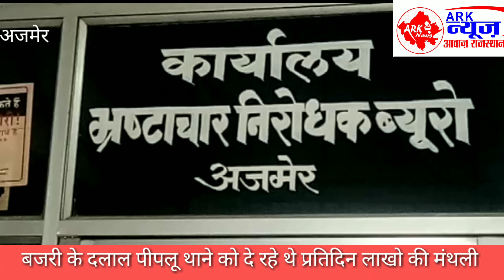बजरी माफिया थाने को दे रहे है लाखो की मंथली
अजमेर एसीबी के एसपी मृदुल कच्छावा ने टोंक जिले में आदेश बजरी खनन को लेकर पीपलू थाने में बजरी माफियाओं से बंदी लेने के मामले का खुलासा किया है। कच्छावा ने बताया कि बजरी के अवैध खनन से करीब थाने को डेढ़ से दो लाख रुपए प्रतिदिन की बंदी मिलती थी। एसीबी ने एक कॉन्स्टेबल और दो दलालों को गिरफ्तार किया है वहीं मामले में थाना प्रभारी विजेंद्र गिल कार्रवाई की भनक लगते ही फरार हो गया।

प्रदेशभर में बजरी माफिया सक्रिय है और बजरी के खनन के बाद आमजन को 4 गुना भाव में बजरी मिल रही है। खासकर टोंक जिले के बनास क्षेत्र में अवैध बजरी खनन से जुड़ा माफिया इतना सक्रिय है कि पुलिस भी उसके सामने बौनी साबित होती है। इसकी वजह साफ है बजरी माफिया थाने को रोज बंदी देते हैं। यह खुलासा हुआ है।एसीबी की कार्रवाई से। अजमेर एसीबी के एसपी मृदुल कच्छावा ने बताया कि टोंक जिले के पीपलू थाने में बंदी के लिए जाने की शिकायत उन्हें मिली थी इस पर सत्यापन करवा के एसीबी ने कार्रवाई की। एसीबी ने मौके से कॉन्स्टेबल कैलाश चौधरी को गिरफ्तार किया है वही दलाल शंकर लाल चौधरी और राकेश चौधरी को भी एसीबी ने पकड़ा है मौके से 1 लाख 46 हजार 500 रुपए एसीबी ने बरामद किए हैं। वहीं कार्रवाई की भनक लगते ही थाना प्रभारी विजेंद्र गिल मौके से फरार हो गए .